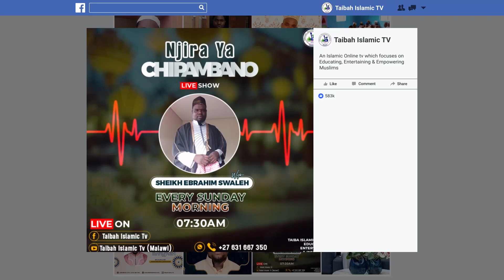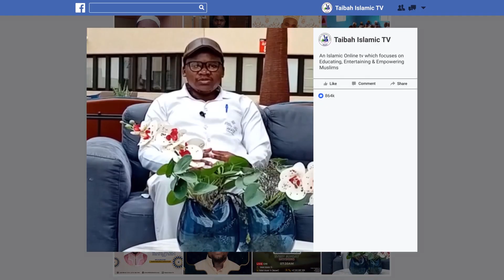Ramadan Special Drama EP9 by Taibah Islamic TV